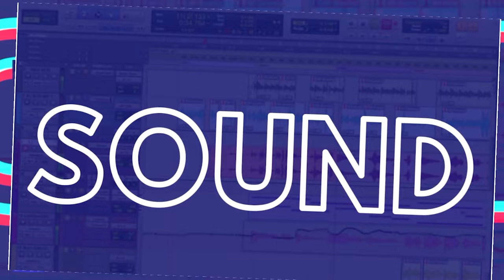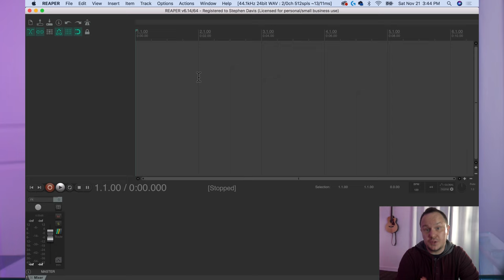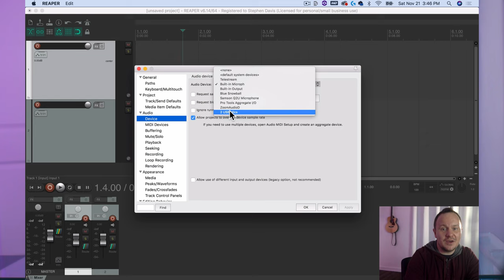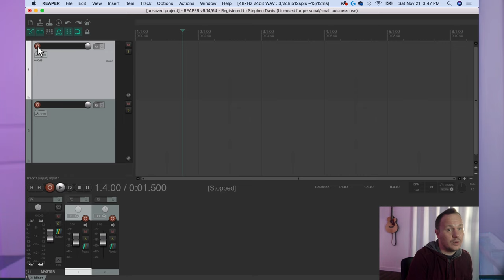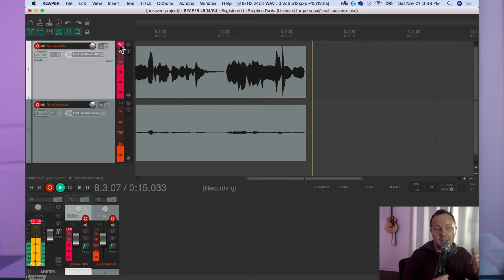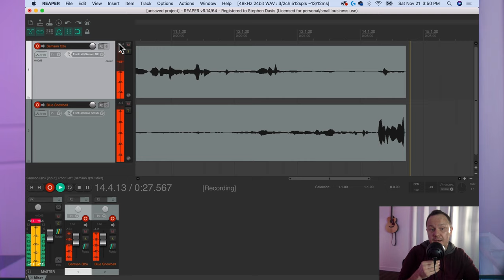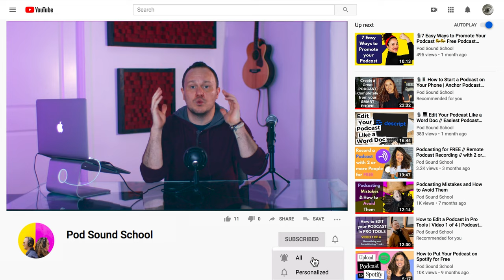🎤🎤 How to Use 2 USB Microphones at Once // Record Multiple USB MICS on Separate Tracks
How to use as many USB mics as you want at the same time and record each mic on SEPARATE tracks.

Any type of USB mic will work, you can use the same type of mic, or an assortment of microphones.

This tutorial is for Macs and using the best DAW for independent podcasters, Reaper.

Popular USB Microphones for Podcasting

🎤 SAMSON Q2U

🎤 Audio Technica ATR-2100X

🎤 Shure MV7

🎙Blue SNOWBALL (Not the best option)

🎙Blue YETI (Also not a favorite of ours)

**🎤 🎬 Launch your podcast/video podcast with us **

We help six and seven-figure creative CEOs launch their podcasts or video podcasts so they connect with their audience, turn listeners into loyal customers, and build their authority in their industry.

FREE Video Course for Podcast Editors
Are you curious about what goes into podcast editing?  Edit your First Podcast Episode.

✨FREE MINICOURSE✨
Idea to Podcast Simplified for Business owners is a video series minicourse for those who want a podcast for their business but have questions about ROI, workflow, equipment, and strategies to use a podcast to grow their business.

🎧 Become a Certified Podcast Editor and Launch your Freelance Business
Podcast EditLab is a group coaching program that will get you from Zero to impressive portfolio + clients in only 12 weeks.

Visit Pod Sound School's Amazon Storefront to Purchase our Gear

Your support helps keep the content coming! Thank you!